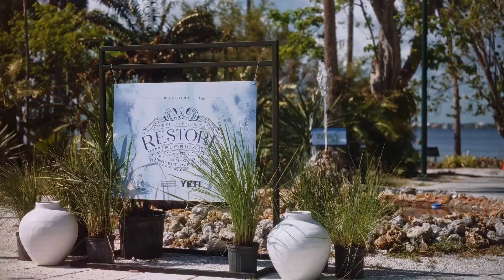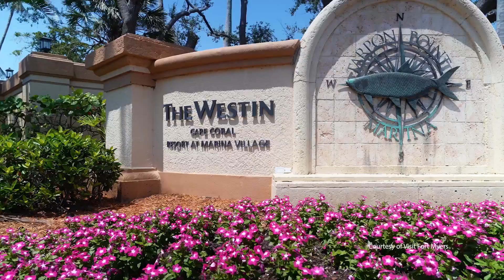Explore fun things to do in and around Fort Myers, Florida!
Fort Myers attracts vacationers with its tranquil beaches and casual vibe.

Soak up the sun on Sanibel Island by strolling or shelling at one of the local beaches.

Charter a boat to secluded Cabbage Key, an escape to old Florida.
Munch on a cheeseburger in paradise.

View wildlife from the boardwalk at Six Mile Cypress Slough Preserve.

Tour the historic Edison & Ford Estates on palm-lined McGregor Boulevard,
including the winter homes and gardens of the early 20th-century innovators,
Thomas Edison and Henry Ford.

Shop at The Promenade, a scenic open-air shopping center in nearby beautiful Bonita Springs.

Play around outdoors at Popstroke, Wonder Gardens and Sun Splash.

Explore the mangroves by kayaking one of Lee County’s many inland waterways.

In the bustling downtown, enjoy al fresco eats at Mason’s Famous Lobster Rolls,  and local brews at Fort Myers Brewing Company.

Stay at The Westin Cape Coral Resort at Marina Village, for gorgeous balcony views of the Caloosahatchee River.

Is the Fort Myers area beckoning you? For more vacation ideas, visit AAA Trip Canvas!